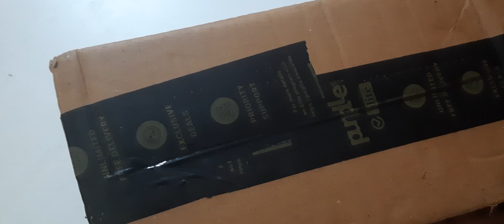unboxing matamanthi shorts